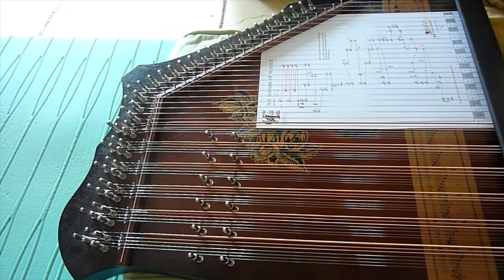Les sons du silence à la Cithare de Pascal MARTIN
Diagramme : Jean Hurter
Cithare à 6 accords de 7 cordes : C. Robert Hopf